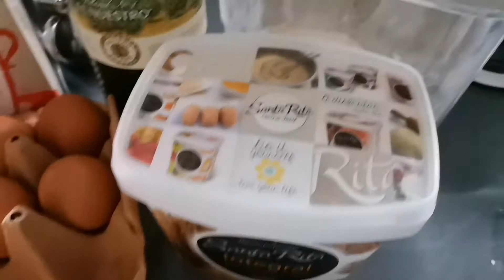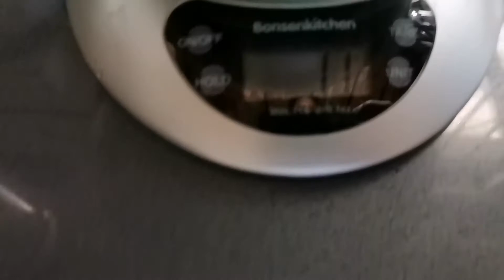Maubos ang powers ko dito😁😁 organic family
Bollitos/bread